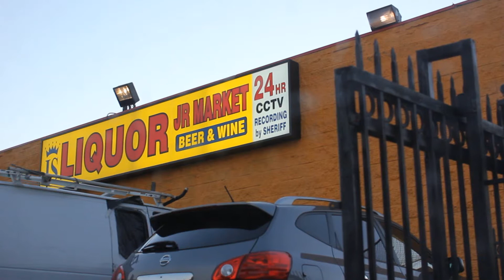"Wave 2k15" Music Video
Directed by SmokeScreen Visions
(Prod. Space Dolphin @aqua_lush)
Soundcloud.com/wstmnt
Follow @GrimeyJonez